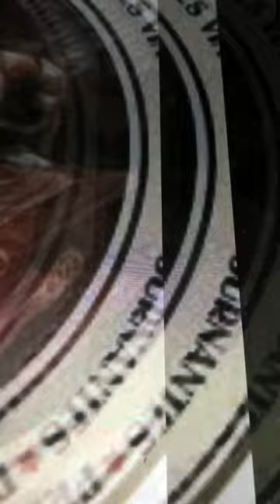That mysterious rag Albert Campbell and Arthur Collins 1911